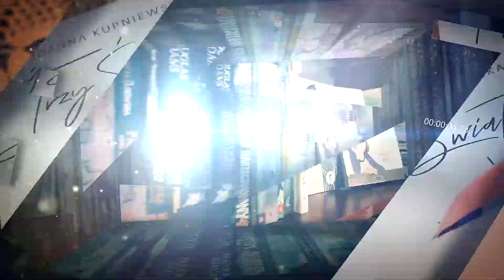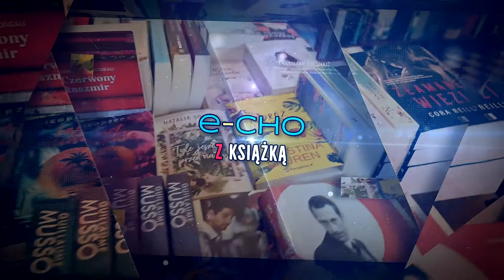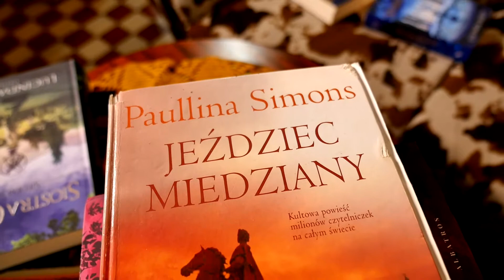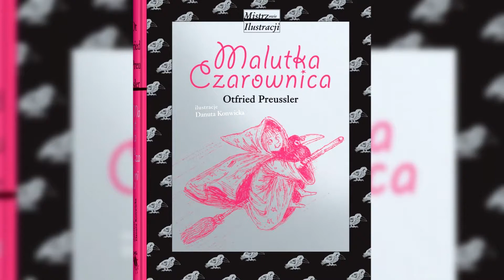E-CHO z Książką – odcinek 5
W programie E-CHO z Książką miłośnicy czytania polecają swoją ulubioną literaturę oraz książki dla dzieci i młodzieży.